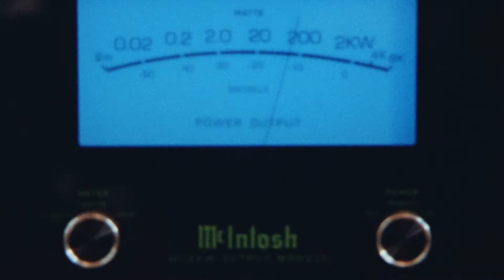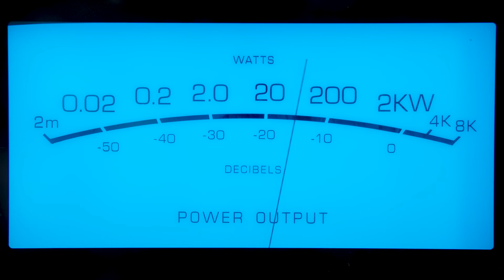MCINTOSH - FIND YOUR SOUND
A compelling view of the emotion created by McIntosh electronics.